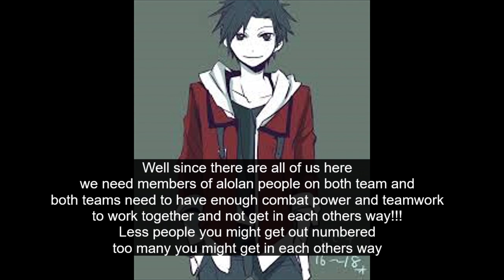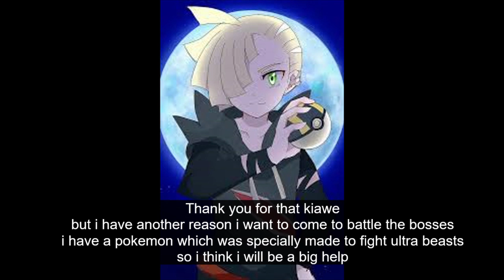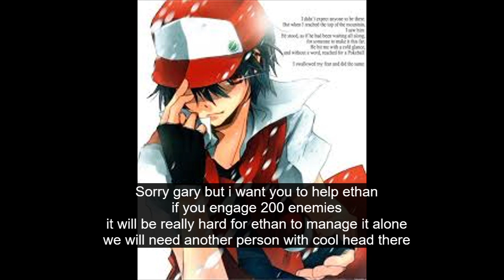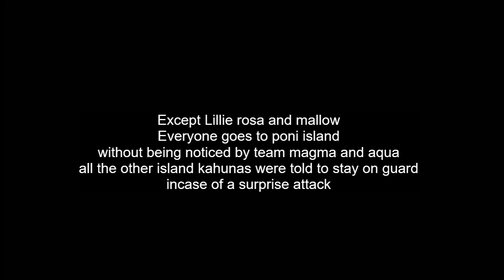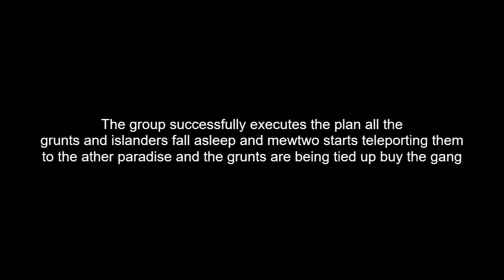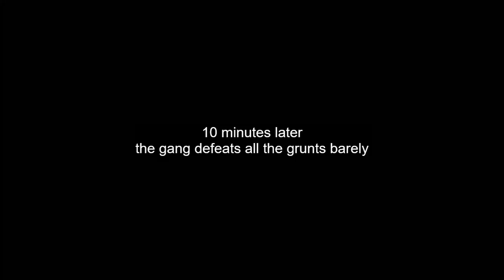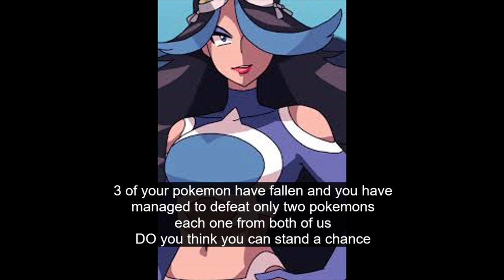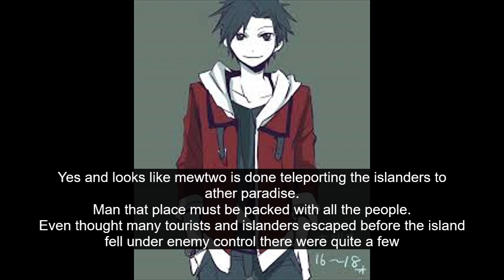pokemon Return of the Heroes ep25